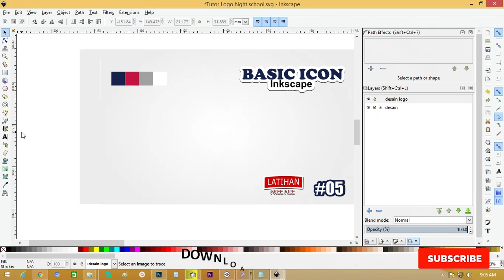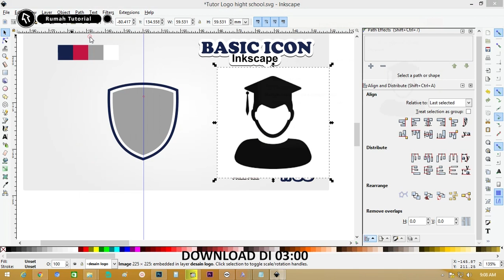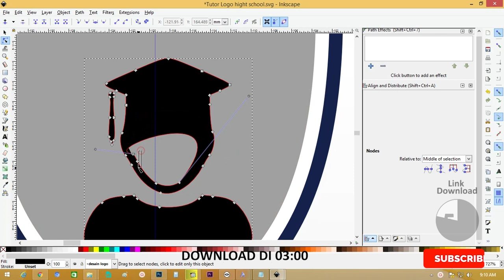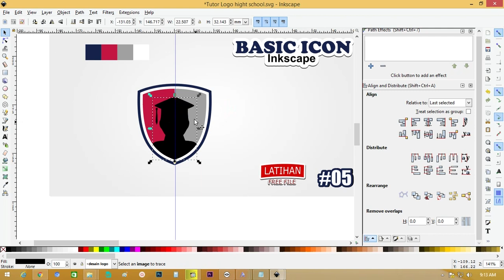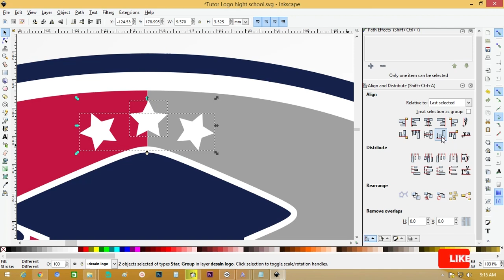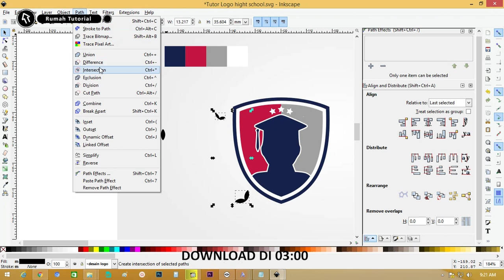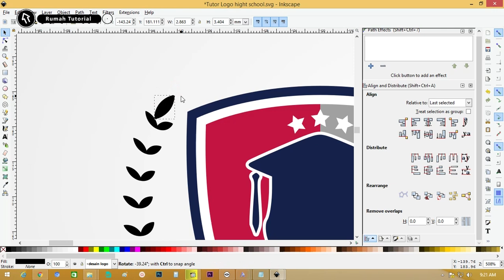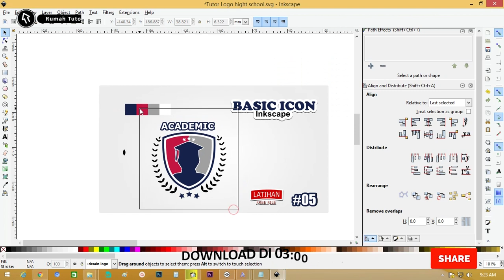Tutorial Inkscape 14/50 : Membuat Desain Vector Icon Bahasa Indonesia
salam rekan rumah tutorial sekarang yang akam kita bahas tentang tutorial inkscape bahasa indonesia

bagi yg ingin download silahkan durasi 3 menit

salam teman rumah tutorial kali ini akan diahas tentang desain brosur corel draw x7

vidio kali ini membahas belajar inkscape bahasa indonesia dasar saja belajar inkscape

vidio dasar dasar inksscape bahasa indonesia Desain vektor dengan inkscape,

Inkscape tentang logo design nanti hasilnya bisa dibuat inkscape dengan format svg tutorial

inkscape vector tutorial bisa di terapkan pada desain vektor yang lain

belajar inkscape di tujukan untuk pemula atau belajar desain grafis inkscape membuat vektor untuk pemula